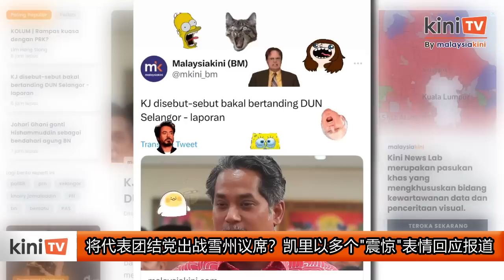将代表团结党出战雪州议席？凯里以多个"震惊"表情回应报道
土著团结党主席慕尤丁曾经邀请巫统前领袖凯里入党，如今更盛传，凯里可能会以团结党的名义出战双溪毛糯国席底下的其中一个州议席。但凯里随后在Instagram临时动态上，以各种“震惊”的表情回应报道。

《马来西亚前锋报》引述雪州伊党资深领袖报道，凯里的名字虽然不在伊党州选的名单里，但可能在团结党的名单里。

这名伊党领袖还表示，国盟接受外人代表国盟上阵，协助国盟获胜。

《当今大马》引述《前锋报》的报道后，凯里在社交媒体转发有关报道，并贴上多个“震惊”的表情符号，貌似他本人也对这项传闻感到震惊。

但凯里并没有进一步证实或否认有关报道。

也是卫生部前部长的凯里在去年大选时转战双溪毛糯国席，但以2000多张票不敌公正党候选人拉玛南。

国阵和希盟组织团结政府后，巫统开除了凯里等人的党籍。